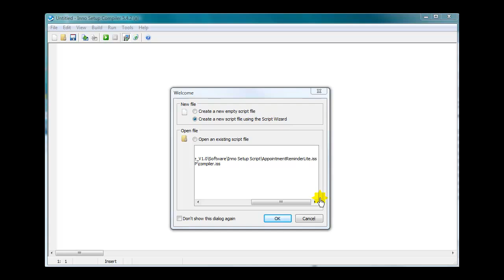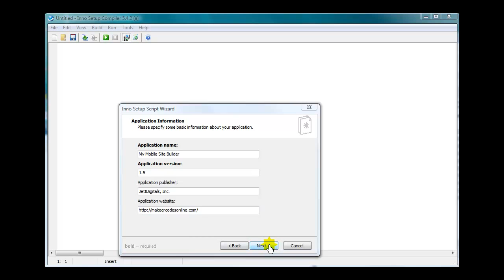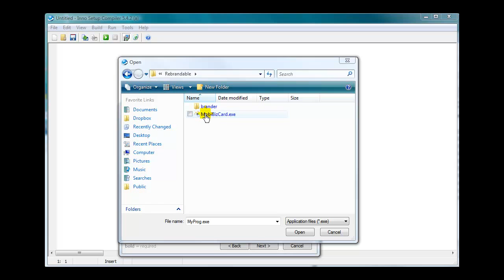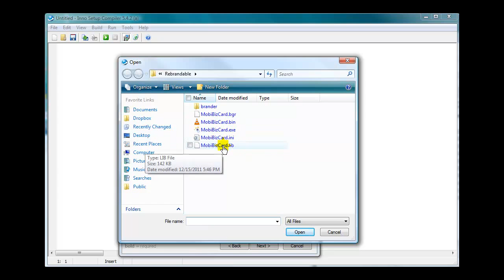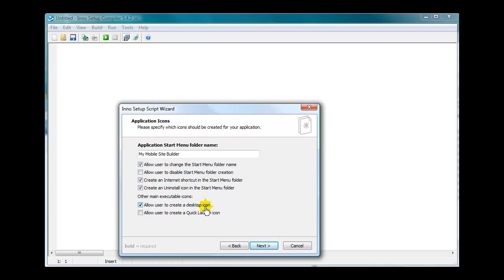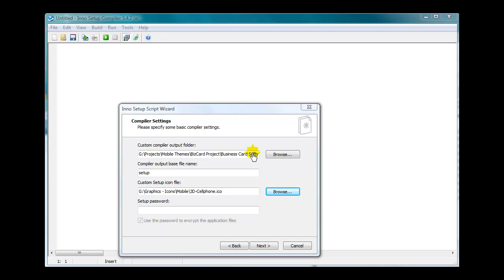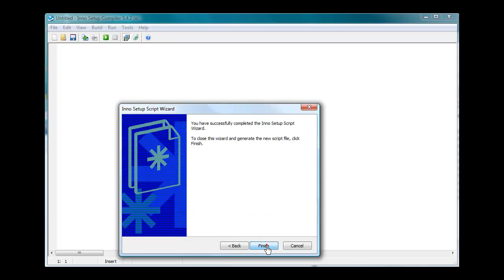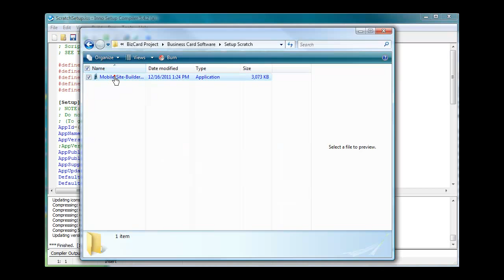How To Use Inno Setup Compiler With Quick Start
- Make software installer for Windows machines. Inno Setup Compiler is totally free and allow you to build a software installer in minutes. I show you how to use the "quick start" which will save you a headache or two.